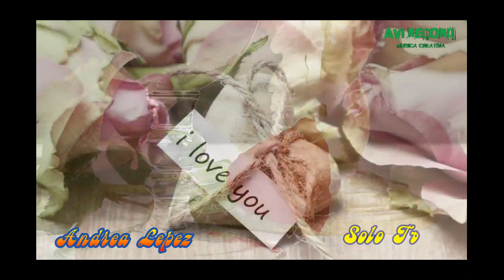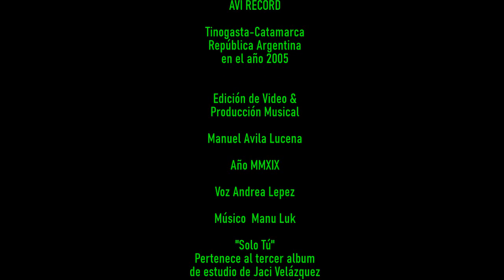SOLO TU by ANDREA LÉPEZ (intérprete)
Versión adaptada de la Canción: Sólo Tú
De: Jaci Velasquez
"Llegar a ti" es el nombre del tercer álbum de estudio y su álbum debut realizado en español grabado por la cantante estadounidense de pop latino y música cristiana Jaci Velásquez.1 Fue lanzado al mercado bajo el sello discográfico Sony Music Latin el 31 de agosto de 1999. El tema del título alcanzó el número 1 en el Billboard Hot Latin Tracks, siendo la primera artista cristiana en alcanzar el número 1 en los Billboard Latin y también se recibió una nominación para un premio Grammy al Mejor Álbum Pop Latino en la 42°. edición anual de los Premios Grammy celebrados el miércoles 23 de febrero de 2000.
Con licencia de:
SME (en nombre de Sony BMG Music Entertainment); UMPI, Latin Autor, UNIAO BRASILEIRA DE EDITORAS DE MÚSICA - UBEM, UMPG Publishing, LatinAutor - UMPG, ASCAP y 5 sociedades de derechos musicales.